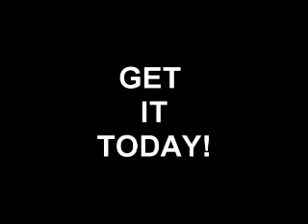Harlan Live! by Dan Harlan - DVD